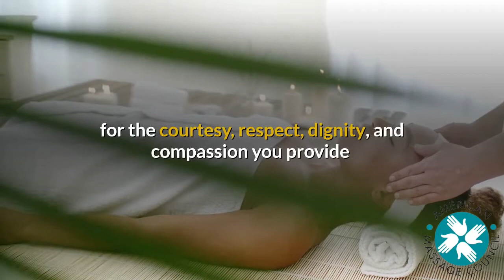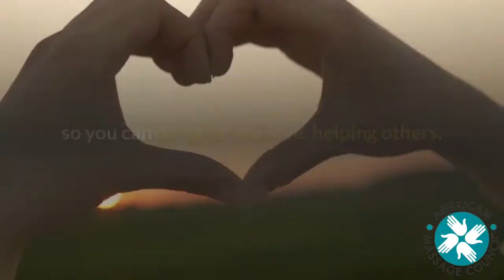Massage Therapy: The Healing Touch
Massage therapy’s role in society has changed dramatically over the past 20 years from leisure and recreation to health and wellness. As a massage therapist, you have such a great impact on your clients’ health and wellbeing through the simplicity of touch and the power of intention.

The massage therapy profession offers many opportunities to deliver much-needed experiences of respect and compassion. As a massage therapist, clients dealing with pain seek you out for the courtesy, respect, dignity, and compassion you provide at the highest level of professionalism in a safe environment.

People get better when they are cared about.  As a massage therapist you do this as well as any professional in medical and health care, and often better.

As a massage therapist, you need liability insurance for massage therapy that is entirely comprehensive.  And the American Massage Council (AMC) offers the most affordable and reliable professional liability insurance for massage therapy coverage that checks all of your desired boxes.

Having professional liability insurance for massage therapy with AMC will offer peace of mind that you will be protected in your day-to-day massage practice so you can do what you love, helping others.

At the American Massage Council, we believe the more we help you, the more you will help others.

American Massage Council
Looking For Liability Insurance For Massage Therapy? You’ve come to the right place!

Many massage therapists believe having a license is all they need to practice massage.  Unfortunately, that is not true.  As a massage therapist, you need liability insurance for massage therapy that protects you and your practice, and covers everything you do!

Whether your specialty is massage, energy therapy, spa therapy, and/or movement therapy you need a policy that is entirely comprehensive.

The American Massage Council (AMC) offers the most affordable and reliable professional liability insurance for massage therapy coverage that checks all of your desired boxes.

AMC is one of the most established programs in massage today.

Founded over three decades ago, the AMC program is underwritten by one of the top leaders in alternative health professional liability coverage, Allied Professionals Insurance Company, a Risk Retention Group, Inc.  The Allied team is committed to massage and has the experience and know-how to defend you if you face any problems

What makes AMC different from other insurance programs?

AMC is not an association, so they let you choose what you need rather than charging you for what you do not need.

AMC only provides and charges you for the coverage limits you need to qualify for state licensure and most programs, no more.

AMC insures a wide range of allied healthcare professions, so if you are licensed to practice another healthcare profession, we have you covered.

Ultimately, having professional liability insurance for massage therapy with AMC will offer peace of mind that you will be protected in your day-to-day massage practice so you can do what you love, helping others.